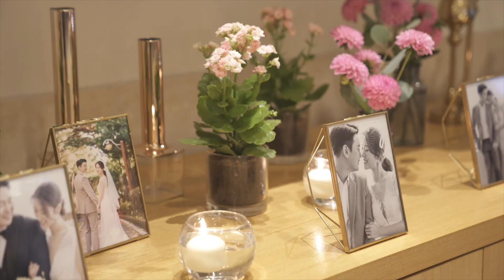ggot film // The Chapel at Nonhyun (더채플앳논현)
We Capture and Create
세인트지지오티만의 시선으로
가장 특별한 순간을 담아드립니다.

Making every detail matter.
Making every moment matter.